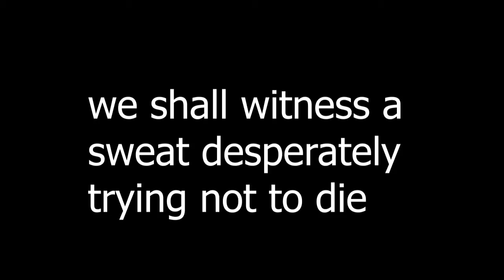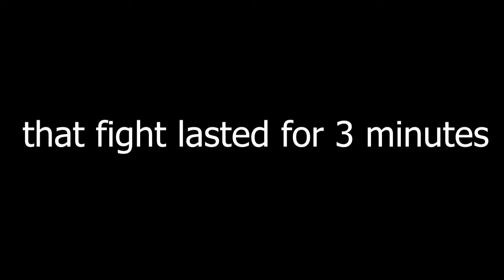Bedwars Moments | Hypixel Bedwars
It's bedwars.